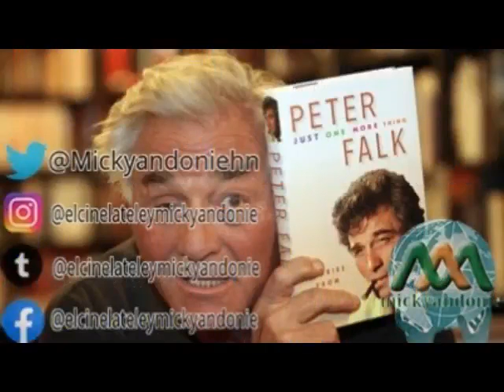PETER MICHAEL FALK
Nacimiento: 16 de septiembre de 1927
Fallecimiento: 23 de junio de 2011

Biografía y carrera En 1960 se trasladó a Hollywood para iniciar su carrera en el cine. En 1961, debuta en El sindicato del crimen (Murder, Inc.), interpretación que le vale su primera nominación como mejor actor de reparto al Oscar. Ese mismo año también recibe una nominación a los premios Emmy por su papel de drogadicto en The Law and Mister Jones. En 1961, nuevo papel de Peter Falk y nueva nominación como mejor actor secundario para los Oscar; en esta ocasión por el largo de Frank Capra Un gángster para un milagro (1961) (Pocketful of Miracles).

Y también fue nominado a los Emmy por The Prince of tomatoes que, esta vez sí que ganó. Pensado como una sola entrega en formato telefilme, la primera aparición de Columbo fue Prescription: Murder el 20 de febrero de 1968 por la cadena NBC y fue un éxito total. Debido a eso, la NBC encargó una segunda película, que se estrenó el 1 de marzo de 1971 bajo el título Ransom for a Dead Man, segundo telefilm de Columbo al que se puede considerar como piloto para la serie que siguió después.

Alcanzó popularidad internacional al encarnar al detective Columbo (Colombo en América Latina y España) en una serie de televisión por la que ganó cuatro Premios Emmy y un Globo de Oro. Desarrolló también una importante carrera en el cine, con dos candidaturas a los Premios Oscar. Peter Falk falleció en Beverly Hills el 23 de junio de 2011.

Wikipedia in English Author
Born: September 16, 1927
Death: June 23, 2011

Biography and career In 1960 he moved to Hollywood to start his film career. In 1961, he made his debut in The Crime Syndicate (Murder, Inc.), a performance that earned him his first Oscar nomination for best supporting actor. That same year he also received an Emmy Award nomination for his role as a junkie in The Law and Mister Jones. In 1961, new role for Peter Falk and a new nomination for best supporting actor for the Oscars; this time for the Frank Capra feature A gangster for a miracle (1961) (Pocketful of Miracles).

And he was also nominated for an Emmy for The Prince of Tomatoes, which he did win this time. Thought as a single installment in telefilm format, Columbo's first appearance was Prescription: Murder on February 20, 1968 on NBC and was a total success. Because of that, NBC commissioned a second film, which was released on March 1, 1971 under the title Ransom for a Dead Man, Columbo's second telefilm that can be considered as a pilot for the series that followed.

He achieved international popularity by playing detective Columbo (Colombo in Latin America and Spain) in a television series for which he won four Emmy Awards and a Golden Globe. He also developed an important career in film, with two Oscar nominations. . Peter Falk passed away in Beverly Hills on June 23, 2011.